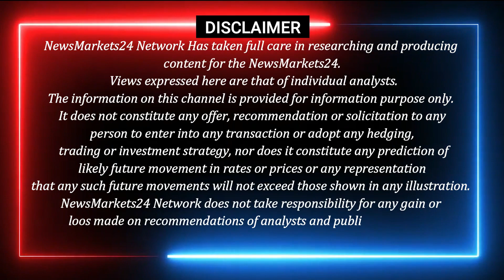आज के खाद्य तेलों के रेट ||विदेशी खाद्य तेल बाजार तेज़ फिर भी भारतीय बाजार में गिरावट ||newsmarkets24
आज के वीडियो में सोया आयल पामोलिन में अभी और कितनी तेजी और खाद्य तेलों के भाव और मार्केट ट्रेंड खाद्य तेलों का भविष्य..कहाँ खरीदारी करनी है कहाँ बिकवाली और साथ में सोया आयल पामोलिन के बारे में इसमें बताया है और भी एक्सक्लूसिव रिपोर्ट देखने के लिए हमारे चैनल से जुड़े रहे।
धन्यवाद्..

YOUR QUERY
ncdex
commodity trading
ncdex24
SARSO REPORT
खाद्य तेलों के रेट
SOYAOILBHAV
Soyabean
Edible oil
Oil
Sarson
refined
Soyaoil
News
soyabean
mustard
sarso
edible oil
 castor, oil
 khadya tel
 cpo
 palm oil
 refined soya
सरसों
सोयाबीन
रिफाइंड सोया
तेल
खाद्य तेल
कृषि
krishi
fasal
agriculture